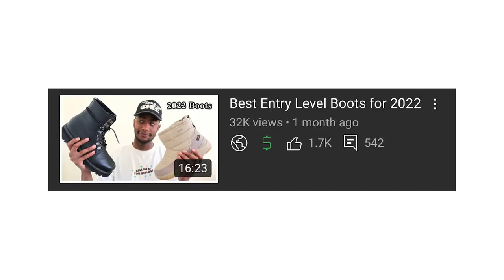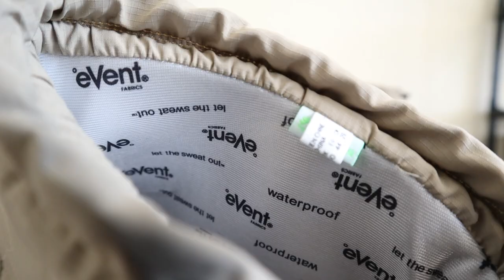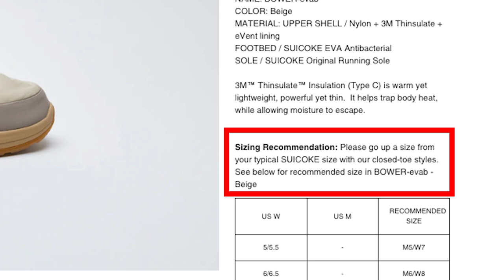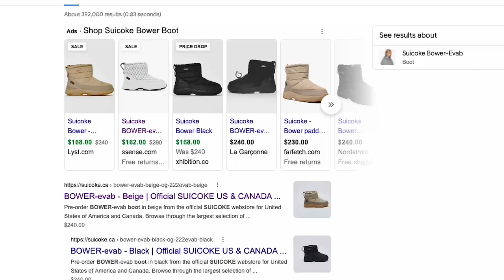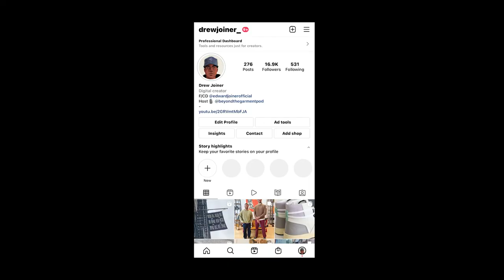Suicoke Bower Boot (Sizing + on Feet)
The Suicoke Bower Boots are some of my favorite boots out now! In this video, I review where you can buy them, sizing, and the overall features of the boots.

Pants in Video

Chapters:

0:00 Intro
0:30 Materials/Features
2:15 Sizing/On Feet
3:45 Where to Buy

Measurements:

Height: 6' 3"
Waist: 33"
Waist to Ankle (Outseam): 34"
Inseam: 32.5"
Shoe Size: US 11